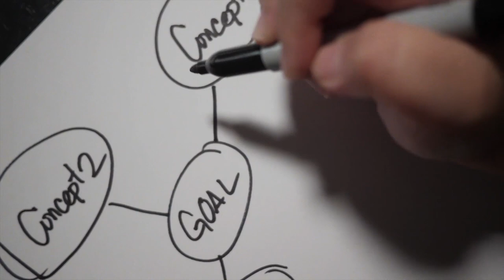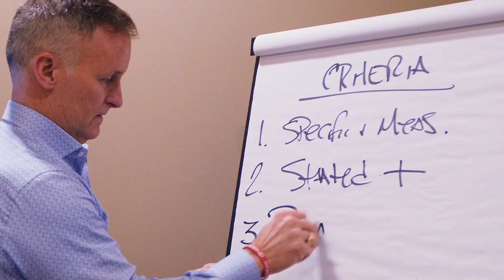TVP21: The Internal Customer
When you have a business to run you technically have two customers; the people using your product and the people running it. So you need to be in touch with these internal customers and their needs just as much as you are with your external customers. In this episode, I talk about what that means, how to encourage radical candor and how to empower your employees. Whether they're in it for life or a stepping stone, you owe it to each other...